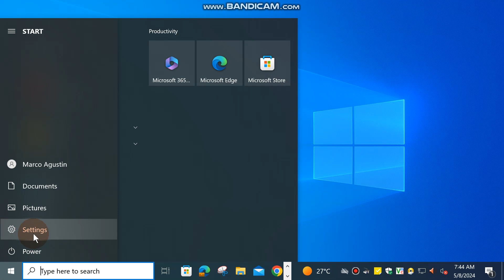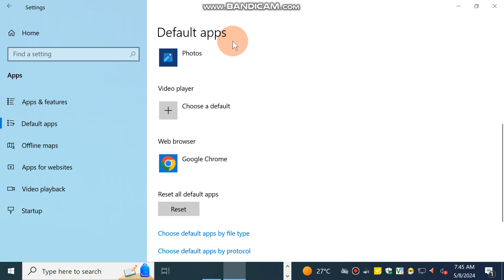How can you make Google Chrome your default browser instead of Microsoft Edge on Windows 10?